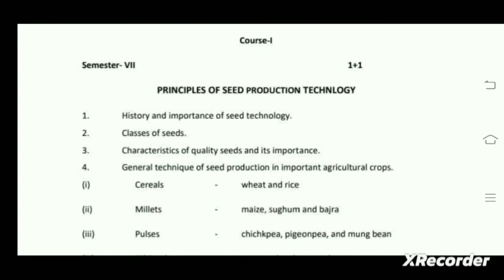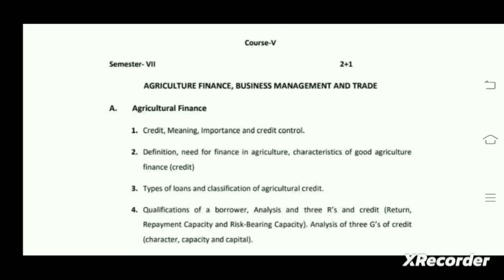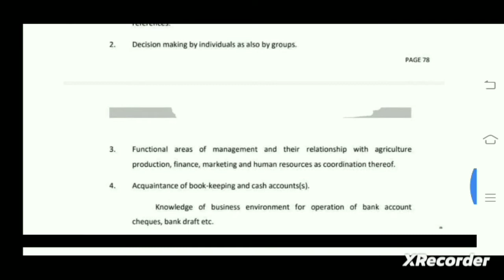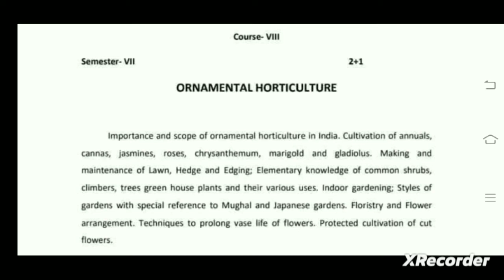JS University | 7th Semester BSc Agriculture | All Subjects Syllabus Full Details | 2022 - 23